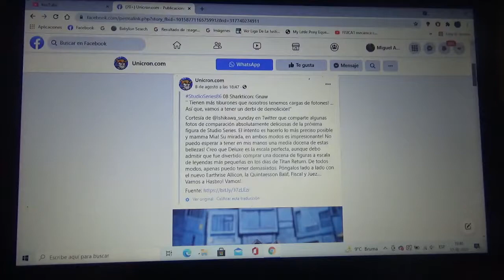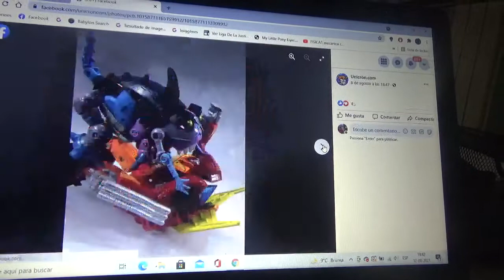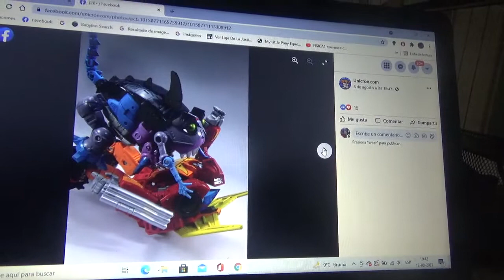Más imágenes de Transformers Studio Series 86 Gnaw